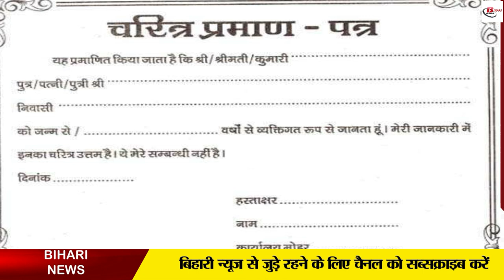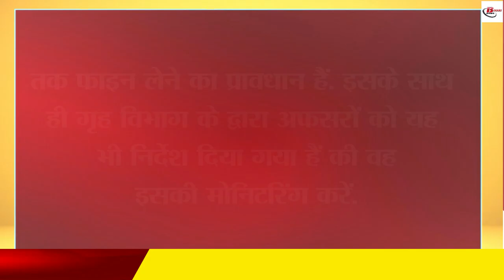बिहार में अब घर बैठे मिलेगाचरित्र प्रमाण पत्र